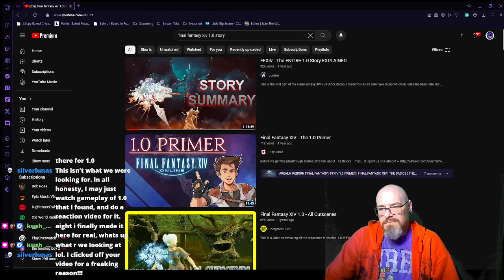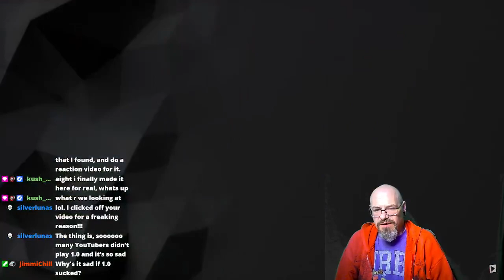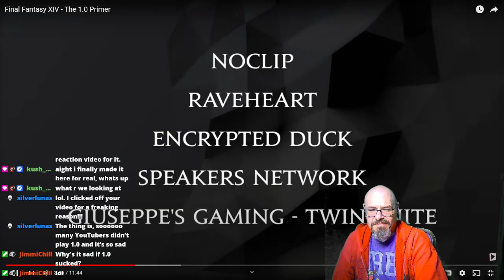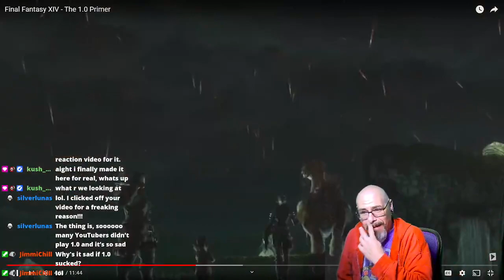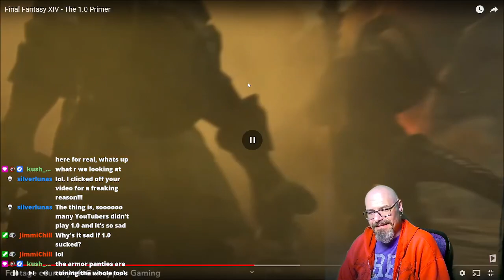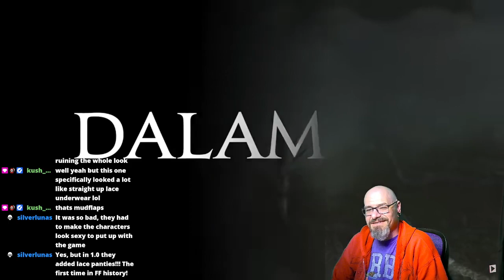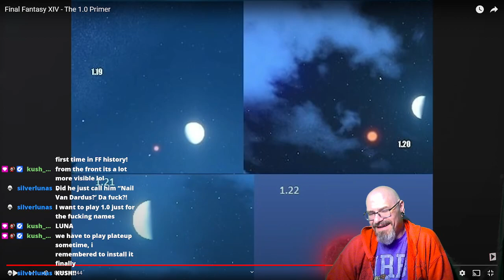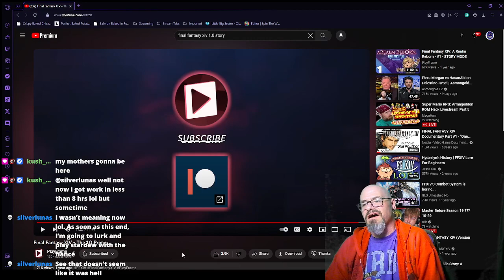"Know Your History": Reacting to Final Fantasy XIV - The 1.0 Primer by PlayFrame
Warrior of Light and Potato reacting to Final Fantasy XIV - The 1.0 Primer by PlayFrame!

I'm just a working dad who becomes a variety streamer in his free time. I've never claimed to be the best, but I'm nowhere near the worst. Lots of humor, lots of heart, and a little bit of profanity make MY world go 'round.

Videos posted regularly. Find me over on Twitch for all my live streams.

Not safe for kids thanks to my mouth and the occasional “That’s what she said” joke.  This Channel is always rated 13+.